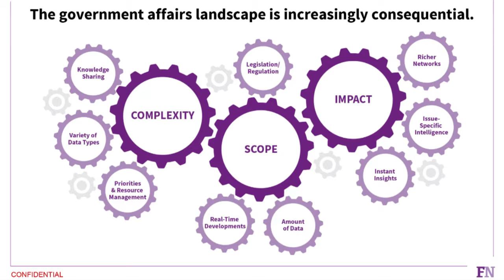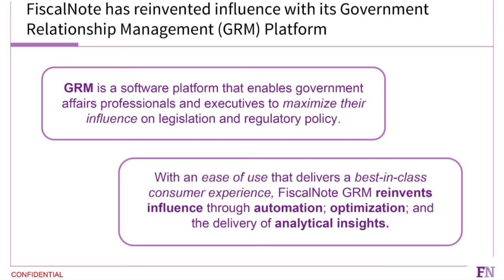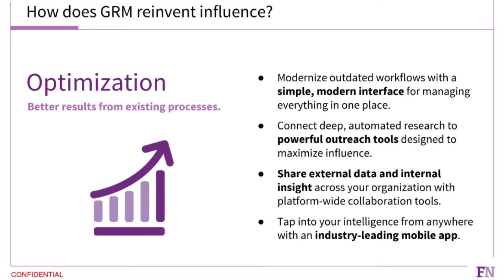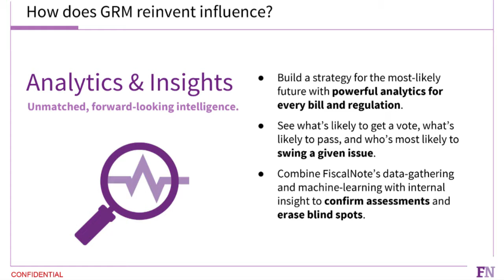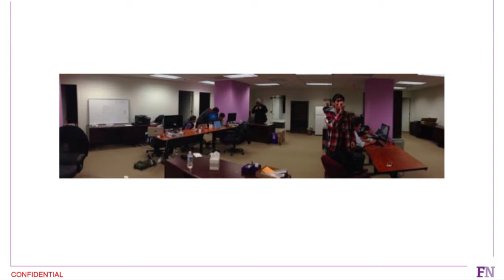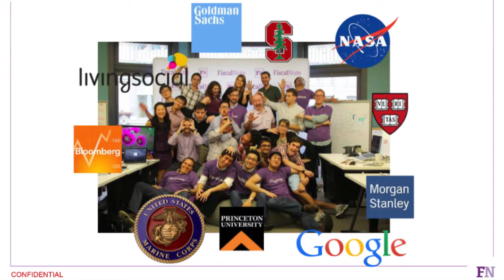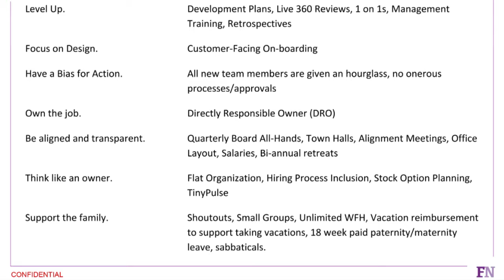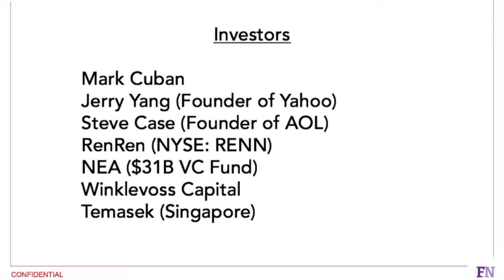GW Office of Innovation and Entrepreneurship - TIM HWANG